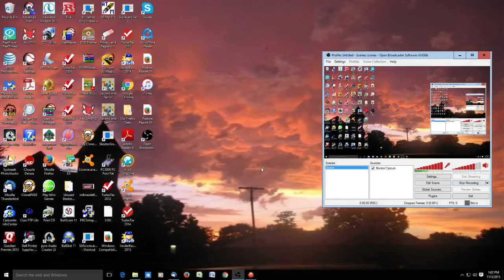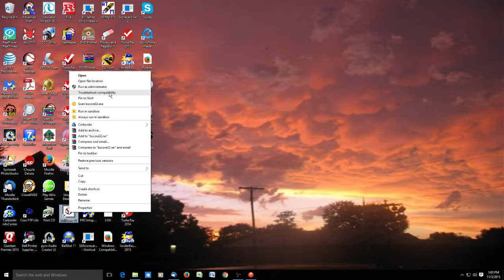5 BallScore Win 10 glitch fix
Fixing the BallScore glitch in Windows 10